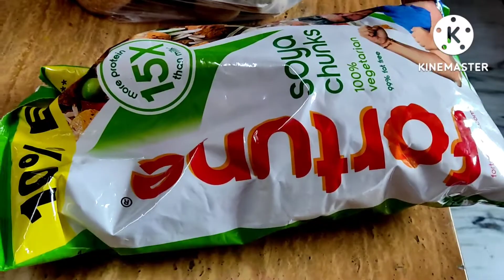সকাল থেকে ki ভাবে যে রাত হয়ে যায় বুঝতেই পারি না!! @shipralifestyle4591 @bengoli vlog@